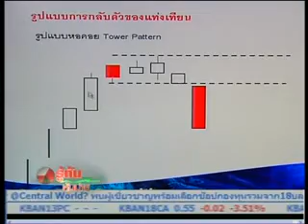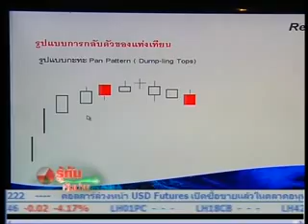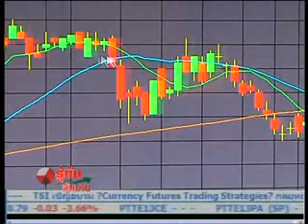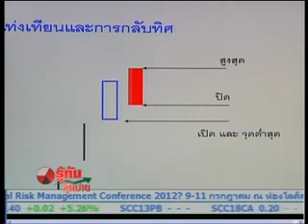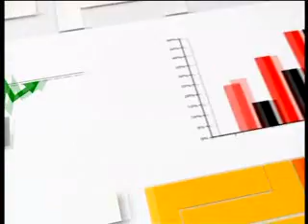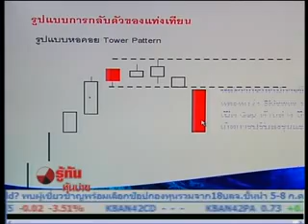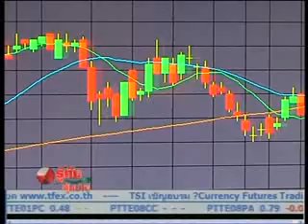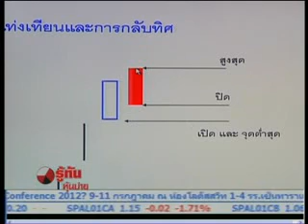04-07-55 รู้ทันหุ้นบ่าย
ช่วงไต่บันไดเซียน : สัปดาห์นี้ ยังคงอยู่ในเรื่องของรูปแบบการกลับตัวของแท่งเทียน ซึ่งเป็นเรื่องของรูปแบบ Tower Pattern หรือ รูปแบบหอคอย   ส่วนรายละเอียดจะเป็นอย่างไร ติดตามได้จากคุณประกิต สิริวัฒนเกตุ  นักวิเคราะห์ ฝ่ายกลยุทธ์การลงทุน  บล.เอเชียพลัส